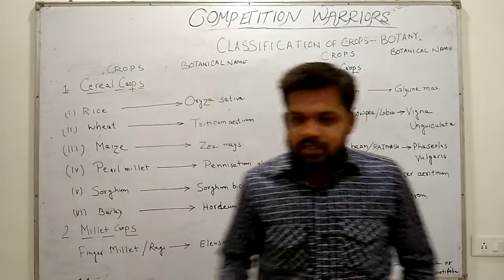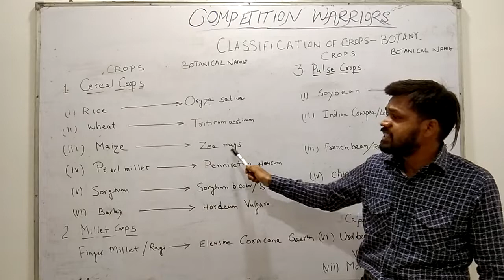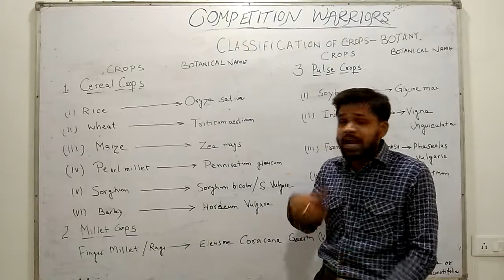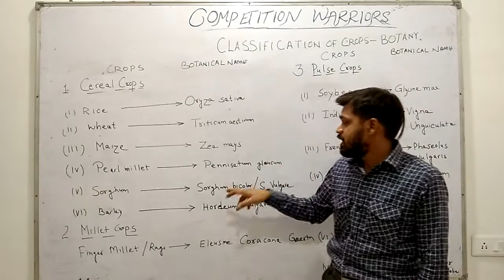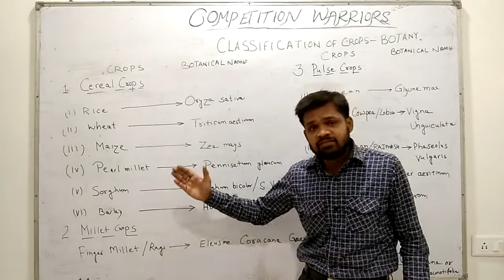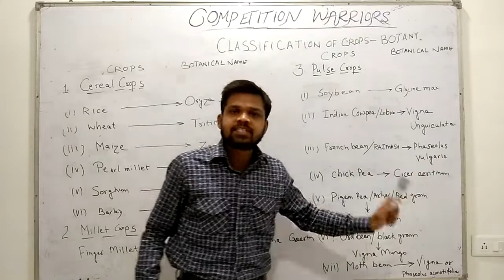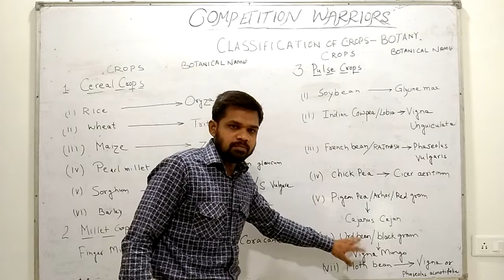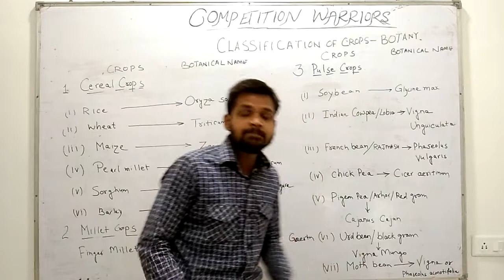Competition Warriors - PUNJABPATWARI AGRICULTURE-10 MARKS Classification of Crops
Classification of Crops-According to Botany Video #3 Address: Competition Warriors,Ajit Road,17 no. Gali,Adjacent Mata Jwala Ji Mandir,Bathinda.M: 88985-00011